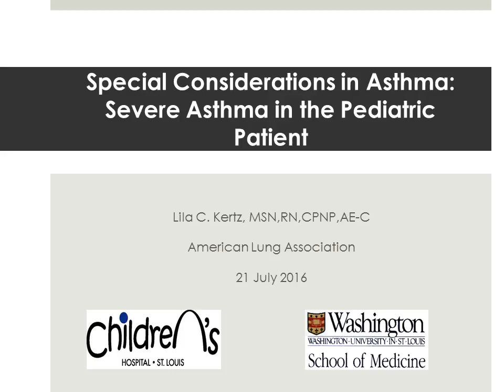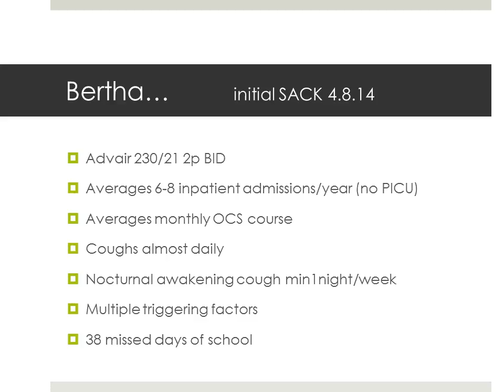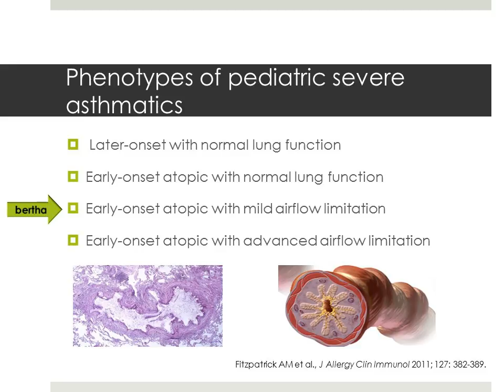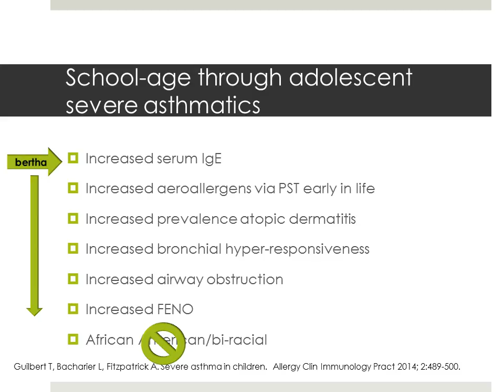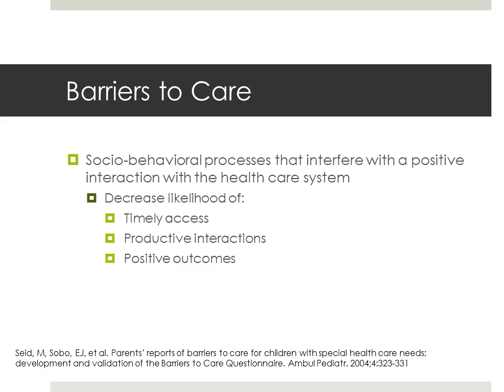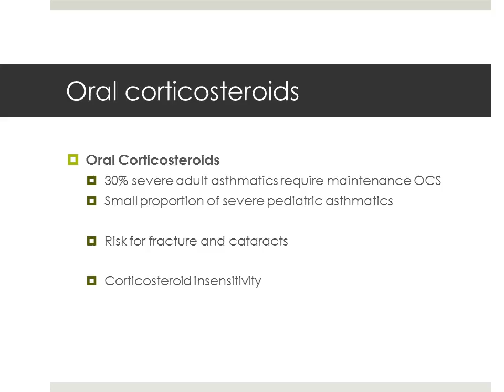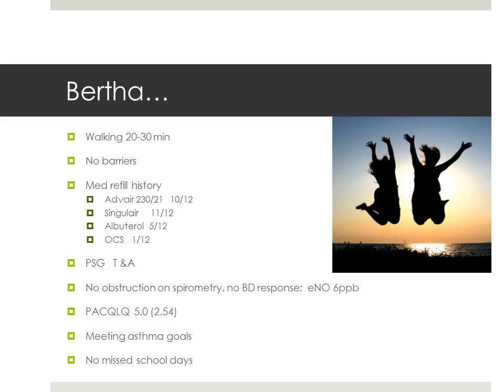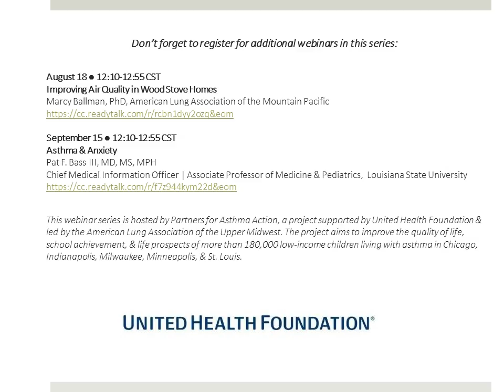Severe Asthma in the Pediatric Patient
Part of the Special Considerations in Asthma Webinar Series, Lila C. Kertz, MSN, RN, CPNP, AE-C. Kertz, Pediatric Nurse Practitioner at Washington University School of Medicine in St. Louis discusses severe pediatric asthma.